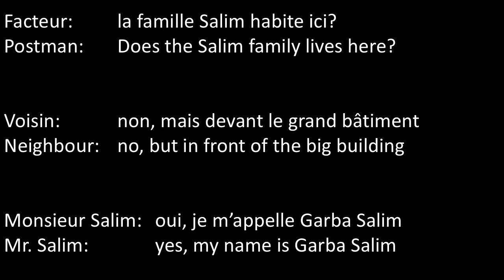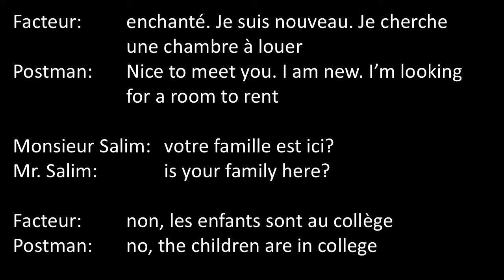Salim et le Facteur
This is a short video for  English speakers who are interested in French language. it's a short dialogue between Monsieur Salim and the facteur (postman)